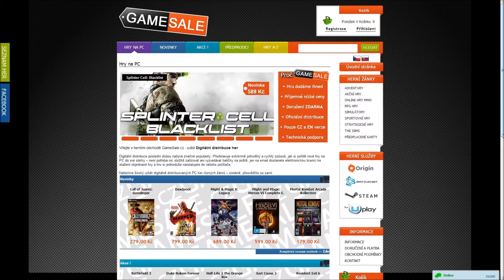Plague Inc. Evolved - Sezóna 1. Díl 1. - Kdo je tu pán?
Naše malá bakterie se rozhodně s nikým nepáře a předvede vám svoji sílu v celé parádě. Je na co se koukat, zvlášť když vědci dělají protilék...